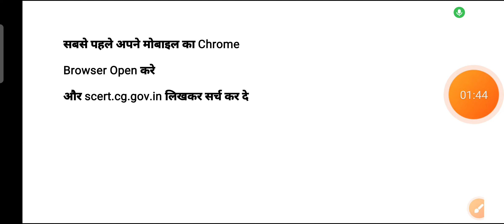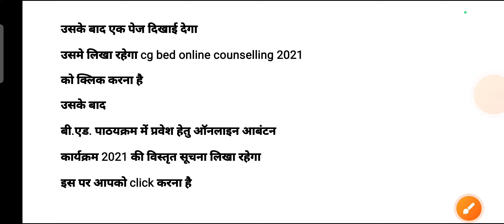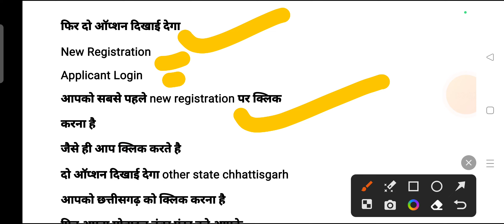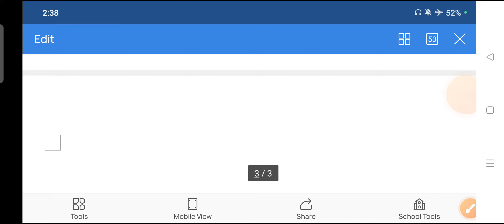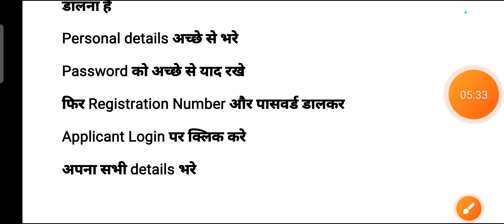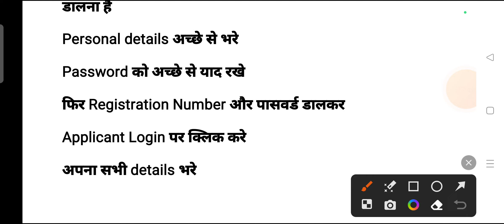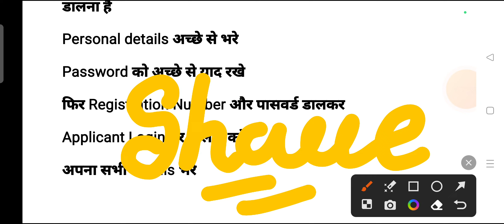cg deled cut off 2023 || cg bed cut off 2023 || cg bed result 2023 | cg jobs